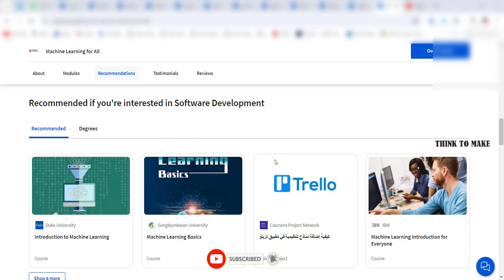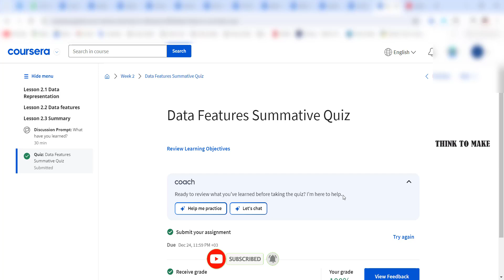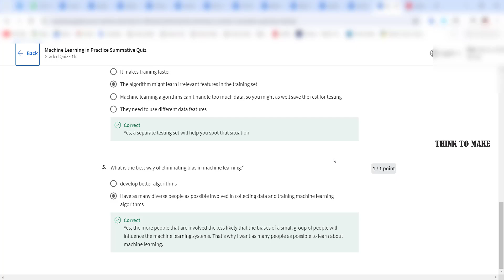Machine Learning for All,(week-1-4) All Quiz Answers.